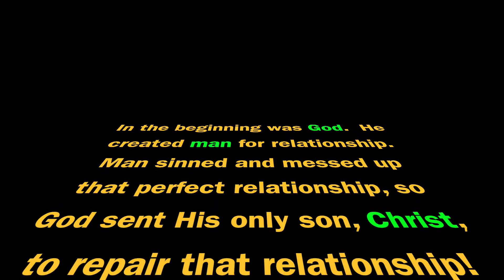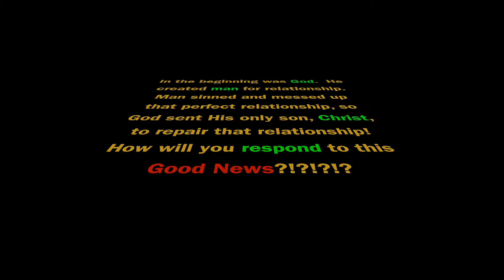God man Christ response